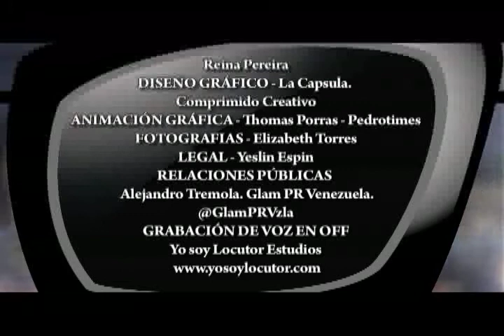Monitor de Estilo Programa 23 - Parte 5/5